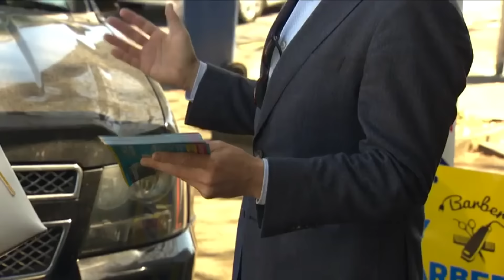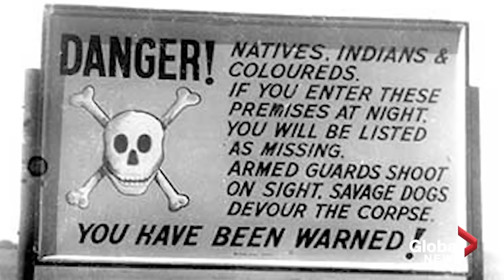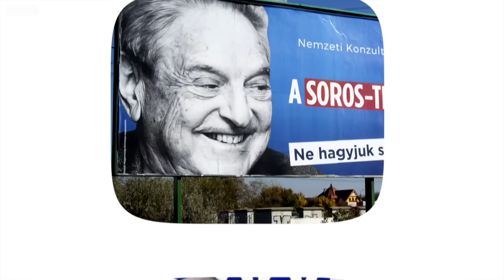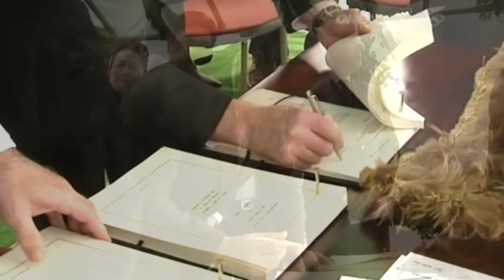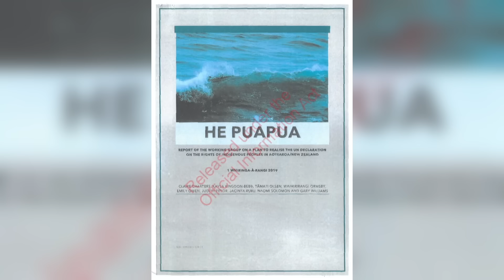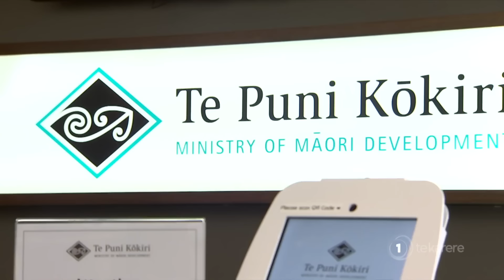David Seymour on Co-Governance, Apartheid & being labeled a 'Useless Māori'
David Seymour says he is not playing dog whistle or apartheid style politics - and he’s not a useless Māori.  No holding back in this discussion. Here's the full interview.